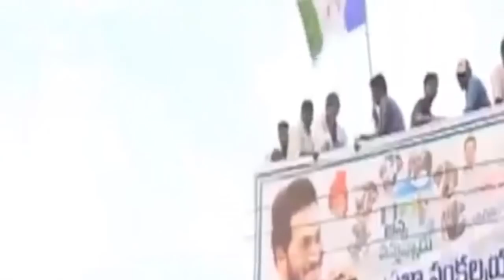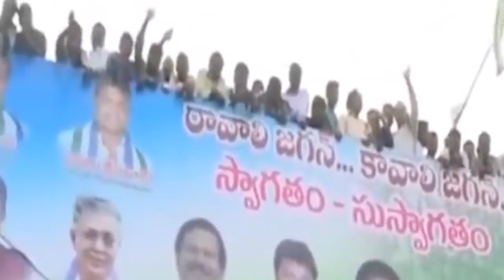బుట్టా రేణుక పేరు చెప్పి టీడీపీ,బీజేపీ డ్రామాలు బయటపెట్టిన జగన్| Jagan Slams Jumping MP Butta Renuka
Watch YS Jagan Comments on YCP Defected MP Butta Renuka and TDP, BJP Drama in Parliament.